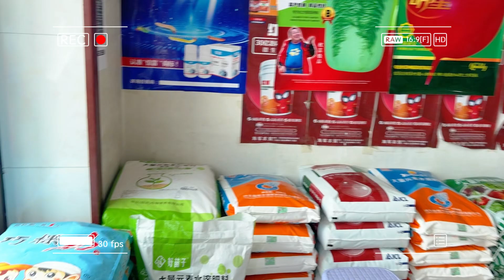Mr. Sun, CEO of Cocoly, takes us to see magical effect of Cocoly fertilizer on cucumbers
Mr. Sun, CEO of Cocoly, takes us to understand the magical effect of Cocoly fertilizer on cucumbers. Worked with Cocoly Granular Water-Soluble Fertilizer for 12 years, customer takes you into the field and experience the joy of harvest: farmers get high-quality cucumbers with good taste, straight shape and high yields.